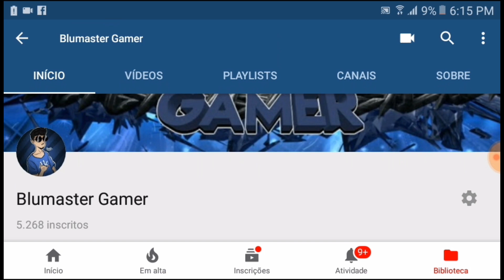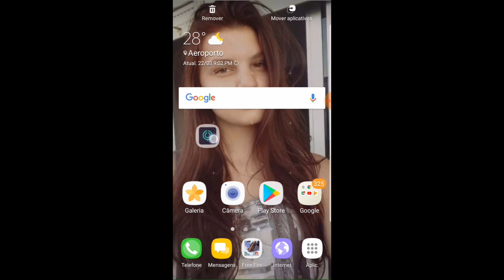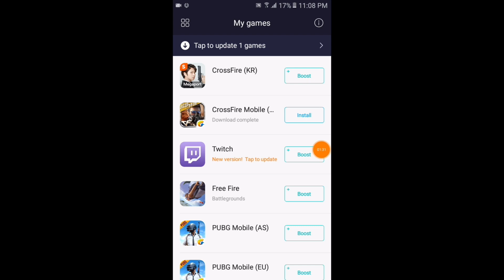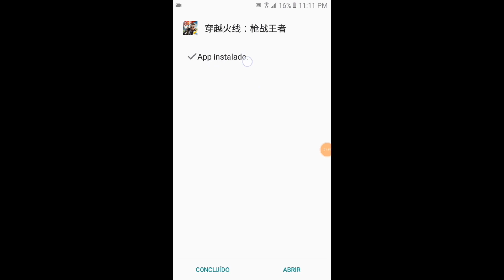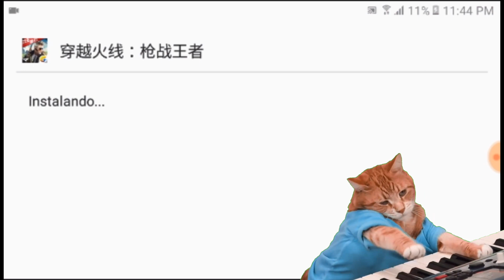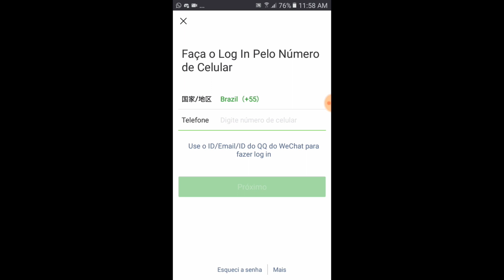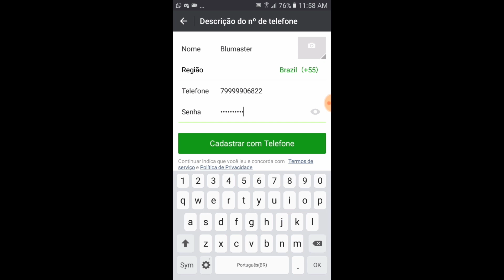CROSSFIRE MOBILE CHINA: COMO BAIXA, INSTALA E CRIAR CONTA!!! (CROSSFIRE PARA CELULAR)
🌀Descrição🌀

Olá Eu Sou o Blumaster Gamer é Trago Para Vocês o Melhor Conteúdo de CF Mobile para o Meu Canal. Irei trazer Também Outros vídeos de outros jogos para vocês por enquanto o CF é o jogo oficial do Canal é eu sempre estarei trazendo para vocês

Nick no CF[Mobile]: 1N-Blumaster é Blumaster™

Meu Clã No CF[Mobile]: VIP™